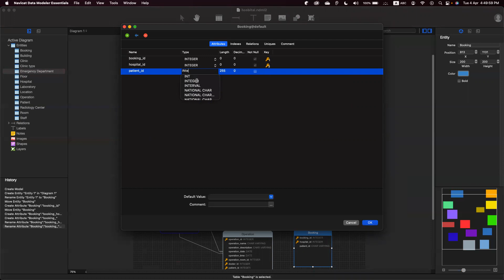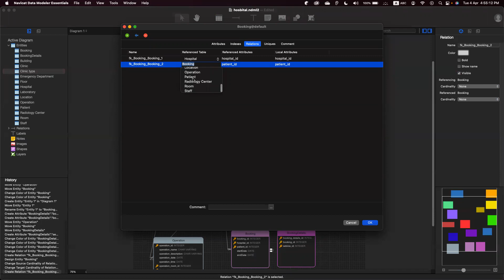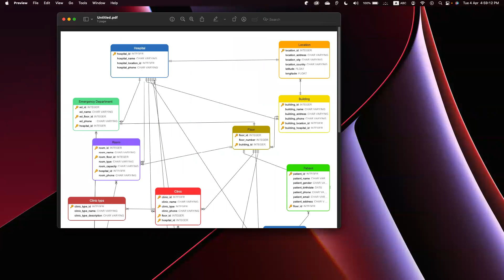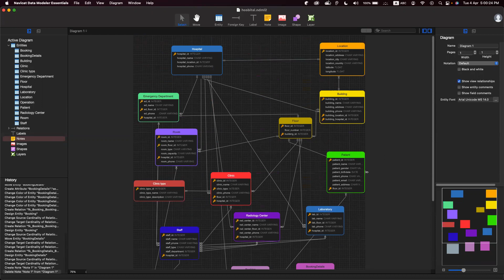ERD App for Database (Navicat Data Modeler Ess 3)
Create ER Digram for Database
App Name: Navicat Data Modeler Ess 3